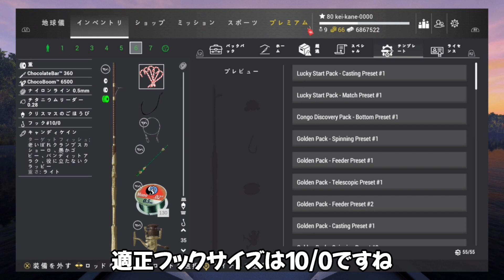フィッシングプラネット サンタのあごひげ作戦 老いぼれクランプスカショーロ